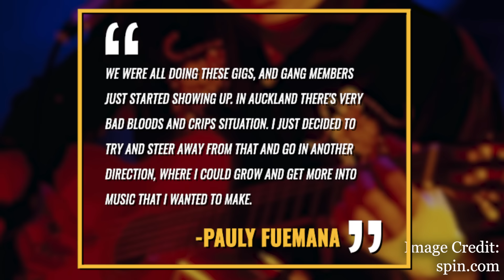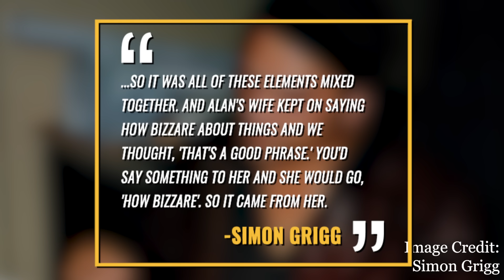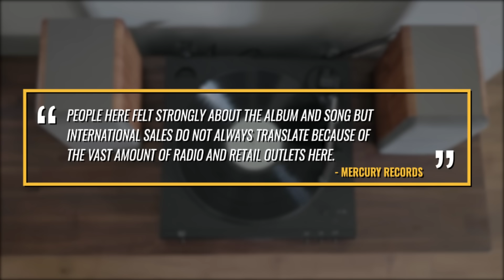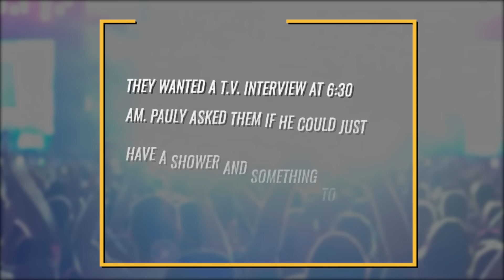OMC: The Tragic Story of How Bizarre & Pauly Fuemana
OMC - The sad story of the song How Bizarre and leader Pauly Fuemana

Best known for their hit song How Bizarre, OMC’s hit track was inescapable in the mid 90’s.. It would be a number one hit in both Canada and the US, it would reach the top 10 in over a dozen countries and resulted in their lone album selling millions of copies worldwide. The group’s sole album appropriately titled how bizarre would be new zealand’s biggest selling musical export. While How Bizarre was an upbeat song, OMC’s career was not. Drugs, gangs, lawsuits and health issues plagued the group and that’s what were going to explore in today’s video.

Pauly Fuemana would be the brainchild of OMC. He would be born in the late 60’s to polynesian parents in the impoverished  auckland suburb of otara. Growing up in a difficult set of circumstances Fuemana was no stranger to the police frequently committing crimes, spending time in youth prison and getting involved with gangs, Amongst all the turmoil in  Fuemana’s life he found joy in creating music with his brothers and sister. By the 80’s Fuemana was performing with an R&B group called House Party which included his brothers Phil and Tony and his sister Christine. He would start out as a dancer before teaching himself guitar and eventually singing background vocals for the group.The group would eventually change their name to Fuemana and released an album in 1993 on their own indie label. It would be the same year that Fuemana founded a new group called OMC which stood for the Otara Millionaire’s Club, which featured his brother Paul. Little did they know that in just a few short years that name would ring true, but it would come at a cost.

OMC’s early music resembled the rap that was popular in america at the time and while their early shows attracted some big crowds it was the wrong type of people. According to billboard magazine Otara’s Millionaire’s Club shows to see audience members  from US exported gangs including the bloods and the crypts and it was at that point that Fuemana decided to quit the group, take the OMC name with him and start from scratch. His new music would draw on more of his south pacific roots. He would tell billboard in 1997 “we were doing all these gigs and gang members started showing up. In Auckland there is a very bad bloods and crips situation. I just decided to try and steer away from that and go in another direction where i could grow and get more into music that i wanted to make.” Helping Fuemana would be a producer named Alan Janseen who produced an underground New Zealand  compilation record called “Proud” highlighting artists from South Auckland. OMC's contribution to the record would, We R the OMC.

Janseen and Fuemana would start writing songs together with the pair coming up with 8 songs in just 4 hours, one of which was How Bizarre. Originally titled Duff It Up, the name was quickly changed to How Bizarre. Author Simon Grigg who wrote a book about Fuemana would explain the origins of the song’s influences telling The Star newspaper “It has the Mariachi trumpets there which Pauly got from listening to Herb Alpert records when he was a kid,”.
“And the acoustic guitar is an Alan thing, from hearing folk rock on the radio, and Pauly’s vocal is almost a hip hop consciousness-style. So it was all these elements mixed together.
“And Alan's wife kept on saying ‘how bizarre’ about things, and we thought ‘that's a good phrase.’ You’d say something to her, and she’d go ‘how bizarre’. So it came from her.”
The day following that marathon writing session, OMC was booked to play big day out festival in auckland  where they debuted the song live for the first time. It was a disastrous gig, people walked out on fuemana, but despite their poor live reception Australia seemed to love Paul with Rolling Stone referring to Fuemana”the marvin gaye of the pacific.” By late 1995 OMC would issue their debut  album titled How Bizarre on local indie label Huh. It became a massive seller in New Zeland moving about 35,000 units.

The album would be distributed worldwide by major label Mercury-Polygram Records A spokesperson from the label would tell billboard “people here felt strongly about the album and song, but international sales don’t always translate because